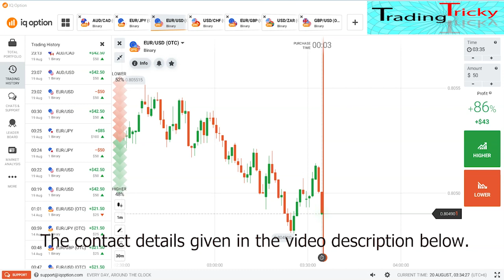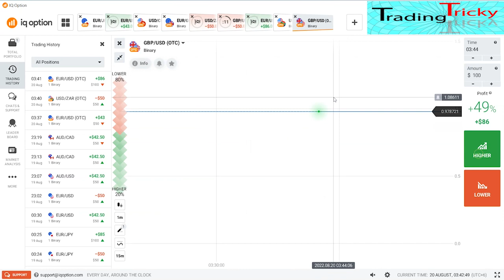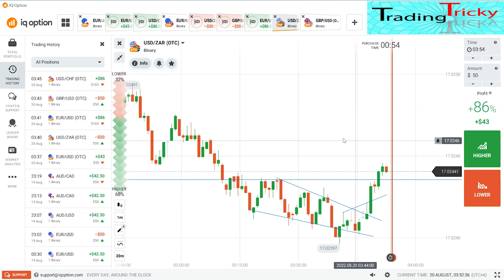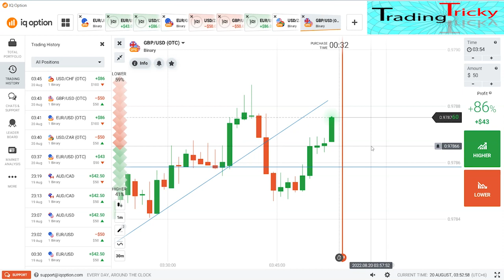When to stop trading, the pure candlestick psychology, Live trading concept on OTC market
Reliable and number one Forex broker in the world,

*** 1. The Complete Course of Educational Videos (9 Classes) ***
*** 2. The Expert Version Learning Course (7 Classes) ***
*** 3. The Sure Shot Training Course (6 Classes) ***
Duration of one class in an average 60 Minutes each.
One Time LEARNING "V" Life Time EARNING (The choice is yours)
*** Account Management ***

You are really right place if you are searching for.
1 minute trading strategy, Scalping strategy, Short trading strategy, Profitable trading strategy, Binary trading strategy,
Forex trading strategy, Best trading strategy, Crypto trading strategy, Option trading strategy, How to trade on binary option,
Trade on every candles, Live trading strategy, Want to analysis the market.

If you are about to know very deeply about forex and binary option trading. Then you are right place.
So let's enjoy all of the video from the channel and share your thought.